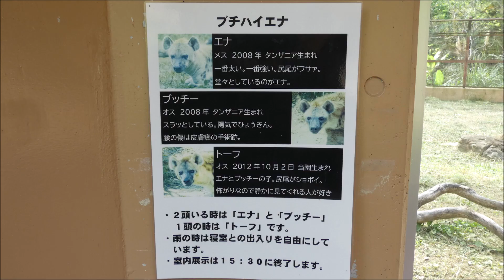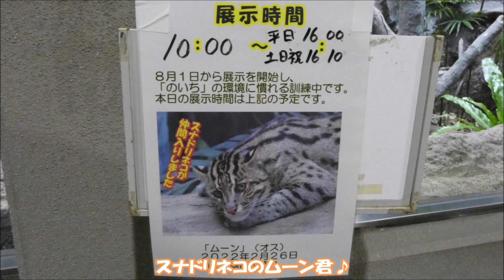☆2023/10/3☆のいち動物公園の可愛い動物達💗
2023/10/3　高知県立のいち動物公園へ行ってきました♪
今回はブチハイエナのトーフ君が千葉動物公園へ移動となったので、最後に会いに行って来ました!!
ブチハイエナの相互移動ということで、千葉動物公園からカロアちゃんが来園し、トーフ君が千葉へ…
どちらも繁殖に繋がるといいですね😆
トーフ君、元気で頑張ってね☆

【ブチハイエナ】
☆トーフ（♂）2012/10/2：のいち動物公園生まれ（父：ブッチー×母：エナ）
　　　　　　　2023/10/11：千葉動物公園へ移動

【アミメキリン】
☆リンタロウ　2008/2/26：アメリカ・メトロリッチモンド動物園生まれ
☆ノン　2020/3/7：多摩動物公園生まれ（父：ジル×母：ノゾミ）
　　　　2022/5/19：のいち動物公園へ来園
　　　　2022/6/18～一般公開開始
★フーピー　1995/10/4：アメリカ・オレゴン動物園生まれ
　　　　　　1996年：のいち動物公園へ来園
　　　　　　2023/1/30：永眠
★ジャネット　1996/10/24：天王寺動物園生まれ
　　　　　　　1997/10/28：のいち動物公園へ来園
　　　　　　　2021/9/5：永眠
　☆長男：イブキ　2014/12/24：のいち動物公園生まれ（父：リンタロウ×母：ジャネット）
　　　　　　　　　2016/6/27：安佐動物園へ移動
　☆次男：キュウタロウ　2016/9/11：のいち動物公園生まれ（父：リンタロウ×母：ジャネット）
　　　　　　　　　　　　2018/5/21：富士ファミリーパークへ移動
　☆三男：サンタロウ　2019/6/11：のいち動物公園生まれ（父：リンタロウ×母：ジャネット）
　　　　　　　　　　　2021/3/15：池田動物園へ移動

【スナドリネコ】
☆ムーン（♂）2022/2/26：鳥羽水族館生まれ（父：サニー×母：パール）
　　　　　　　2023/7/18：のいち動物公園へ来園
　　　　　　　※双子のシェルは2023/7/12：東山動植物園へ移動

【アメリカビーバー】
☆そら（♂）2018/6/29：おびひろ動物園生まれ
☆あけび（♀）2018/5/24：東山動物園生まれ
☆はなび（♀）・わさび（♀）　2022/6/10：のいち動物公園生まれ（父：そら×母：あけび）
☆ラン（♀）・マン（♀）　2023/3/24：のいち動物公園生まれ（父：そら×母：あけび）
　　　　　　　　　　　　　2023/4/22～一般公開開始

★撮影日：2023/10/3（高知県立のいち動物公園）